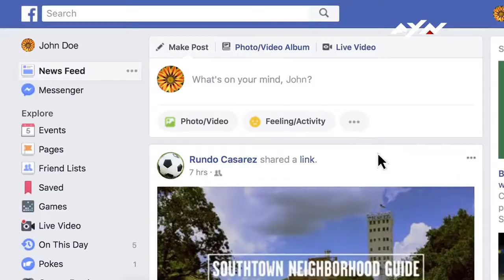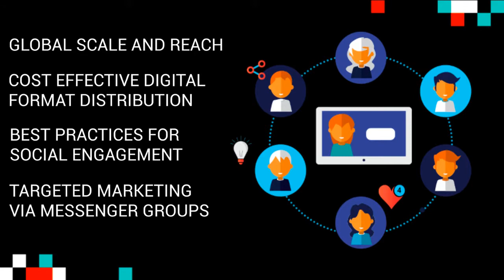Social Engagement Solutions | Facebook Messenger & Hashtag Voting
Telescope built an international vote solution for the world's biggest reality format - Asia's Got Talent.  Our cost effective Facebook solution delivered a highly engaging social experience through Facebook Messenger voting (that supported 6 languages) and Facebook Hashtag Voting options. The results? 290 million impressions, more than 26 million video views, and a Facebook community that grew by 24% (attracting 2.2 million fans).  Our Facebook solutions deliver! Contact Telescope today.